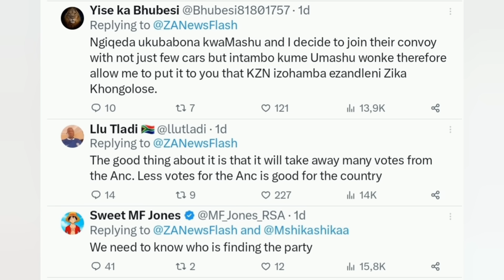Taxi drivers endorsing uMkhonto? Zuma drops serious files about Ramaphosa